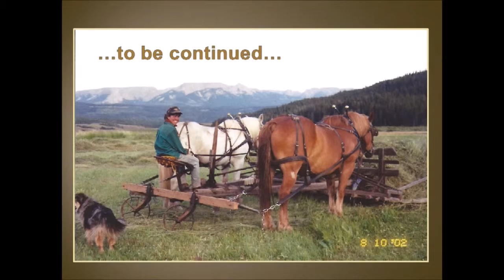Modern Day Homesteader documentary (trailer)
View a short trailer for The Gypsy Cowbelle's 2013 documentary about life on a remote mountain homestead